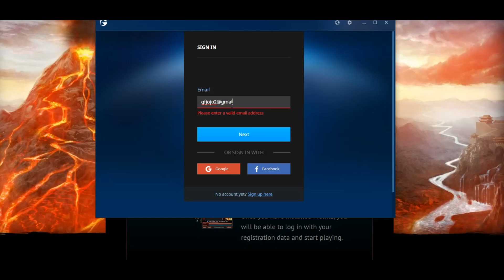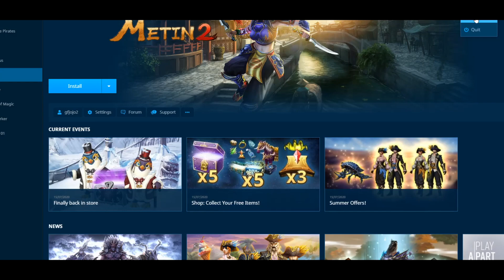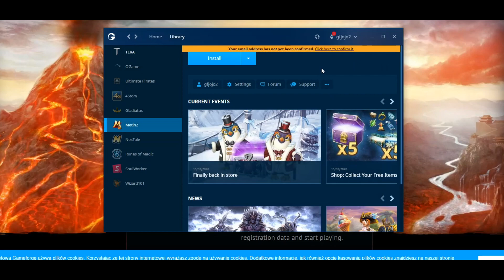Metin2 Tiger Ghost Invitatie pentru server in descriere .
Pentru a obtine o invitatie imi puteti da mesaj pe discord sau facebook.